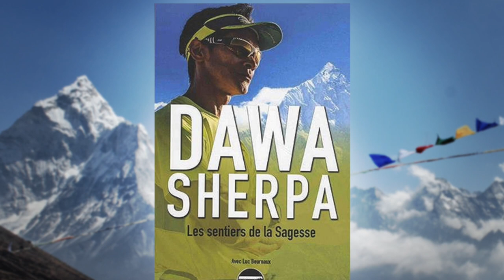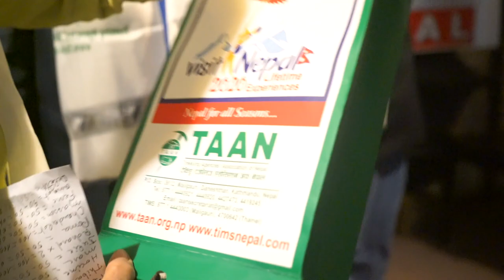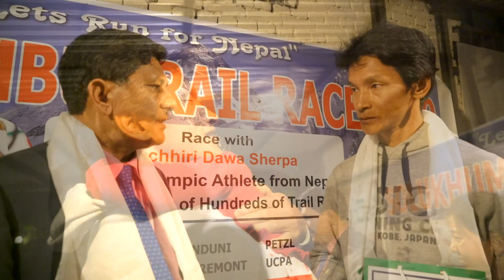Solukhumbu Trail 2019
We are proud to announce the launching of Nepal’s First Annual Solukhumbu Trail Race on October 26, 2019. This first of its kind event will be hosted and organized by The Small World (TSW), a locally owned and operated not-for-profit charitable organization.

The slogan for this pioneering sports event is “Let’s Run for Nepal.”To date, we have accepted 64 international runners and 15 local runners.